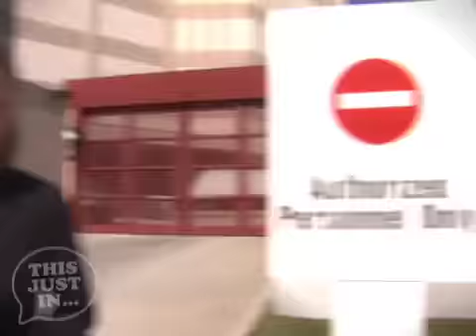A Special Report: How Paris Hilton Can Survive the Slammer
Ever since Paris was sentenced to 45-days of hard time, the country, neigh, the world has has been wondering how The Simple Life star will survive past her first shower scene. Well, with the help of our own Hyla Matthews' Prison Tips, Paris Hilton might just make it out untouched, unscathed, unrehabilitated and slightly hotter than before...is that even possible? We'll see...